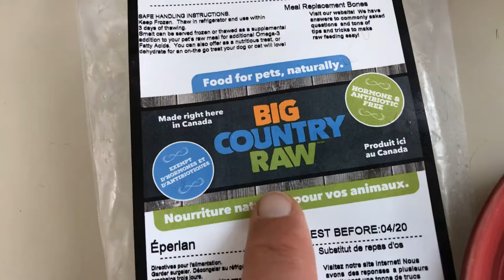CBD OIL / BIG COUNTRY RAW SMELTS and NATURALY RAW meat and my cat is not sick anymore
** THE CBD OIL IS 1500 mg / 30ml ** ...not 150 like I say in video